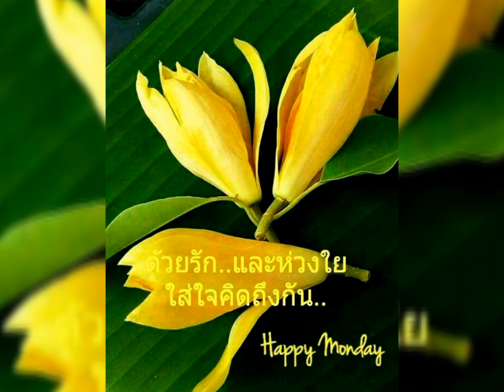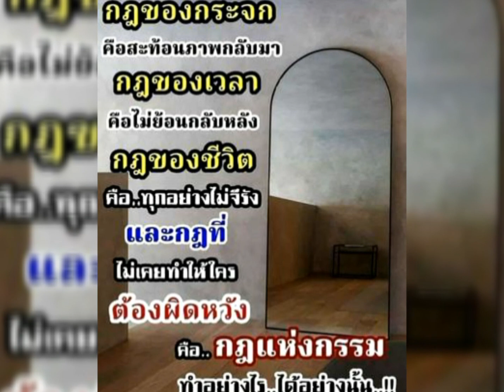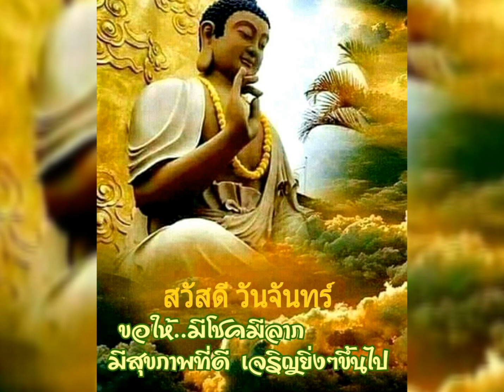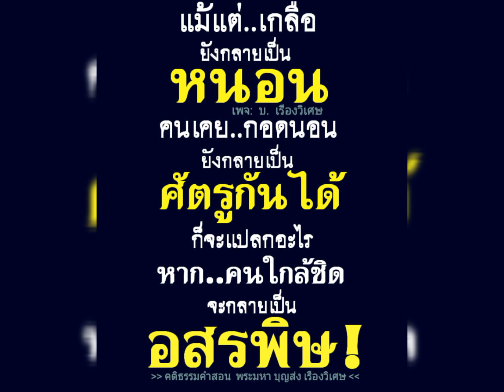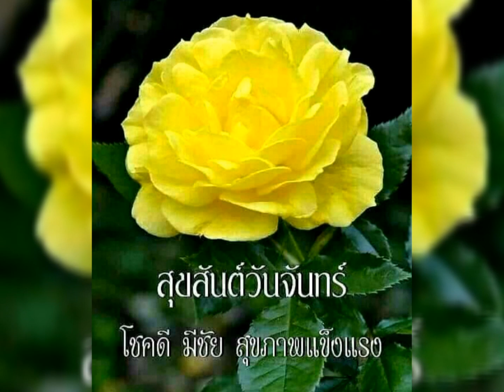สวัสดีวันจันทร์ # ระยะสุดท้ายไม่มีจริง #